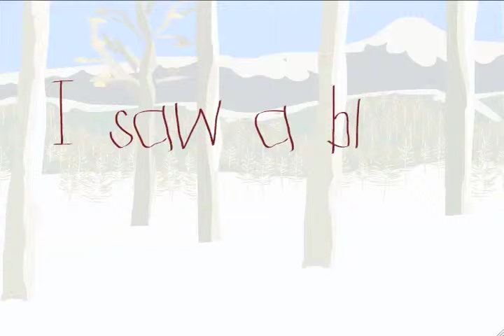I Saw A Birdy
Screen-captured video best viewed at: gabriellehewson.com!

This is the very first timeline animation I ever created in Flash as my final project for 2D Animation with Professor Rebecca Berent at Rochester Institute of Technology.

My thanks to Pam Clappier for her poem first shared with her Smoky Hill High School classmates approx. 1977!